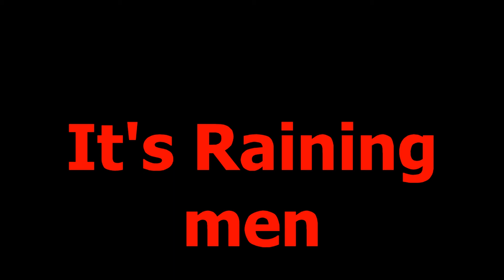It's Raining Men